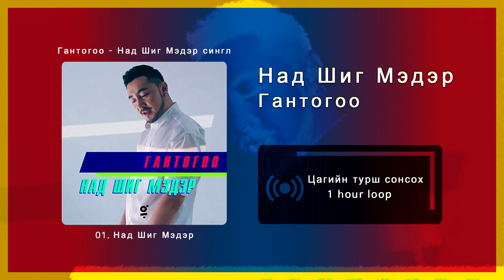Гантогоо - Над Шиг Мэдэр [1 цаг / 1 hour]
✔ Дуучин(Artist) : Гантогоо
✔ Цомог(Album) : Над Шиг Мэдэр
✔ Дуу(Song) : Над шиг мэдэр

※ Энэ дууны зохиогчийн эрх зэрэг надад байдаггүй. Би энэ дуугаараа ашгийг гаргахгүй бүх ашиг нь зохиогчод буцаж олгох болно.

* Та "Гантогоо - Над Шиг Мэдэр" дууг цагийн турш давтаж сонсож болно.
* Дуу сонсонгоо хоолоо идэцгээе.